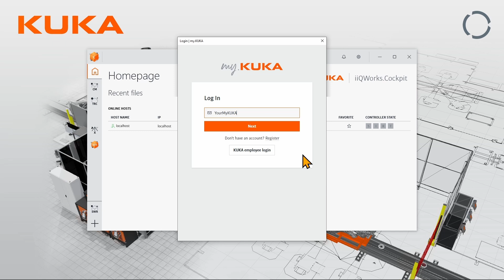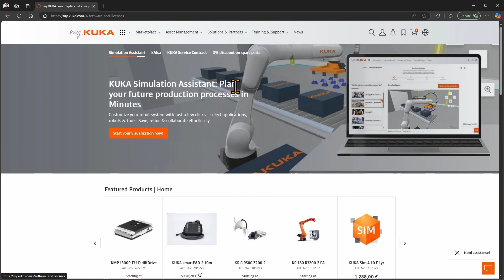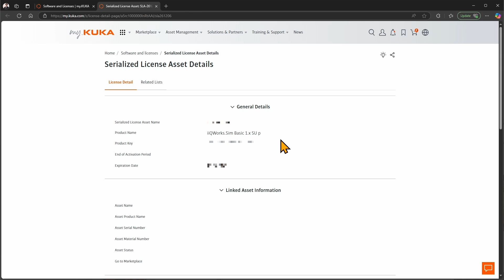Getting Started with KUKA iiQWorks: Licensing in iiQWorks.Sim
In this tutorial, we walk you through the licensing process for iiQWorks.Sim, including how to sign in with your my.KUKA credentials or activate using a product key. Whether you're using a standalone license or accessing your company’s floating licenses, this guide has you covered.

The content of this video is intended solely as a supplementary aid for mitigation purposes. It is not a substitute for formal training or certified instruction required for commissioning or operational procedures.
For official training and certification, participation in a KUKA College course is required. A link to the official KUKA College website is provided in the video description

00:00 Intro
00:06 Launching iiQWorks.Sim
00:25 Credential-based licensing options
00:40 Sign in with my.KUKA credentials
01:03 Handling login errors or product key activation
01:14 Choosing a licensing method
01:26 Entering a product key
01:32 Finding your product key on my.KUKA
01:47 Viewing license details and copying the key
02:13 Validating and activating the product key
02:22 Launching iiQWorks.Sim
02:28 Outro